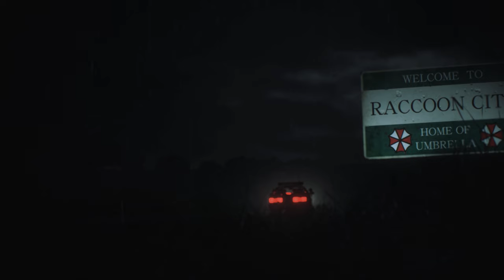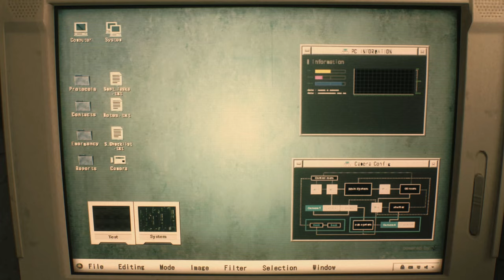Resident Evil 2 👻 Remake In der Polizeistation | #001 👻 deutsch german Lets Play Gameplay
Hier versuche ich mich mal als Singleplayer. Resident Evil 2 Remake hat es mir angetan. Ich hatte mich für Claire Redfield entschieden. Bis zur Polizeistation hab ich es jedenfalls schon mal geschafft. Nach einigen Abenteuern ist Claire noch am Leben ... fragt sich nur, wie lange ^^

Viel Spaß mit dem Video. Wei immer, lasst ein Like, Kommentar und/oder Abo da. Danke euch und bis zum nächsten Video.